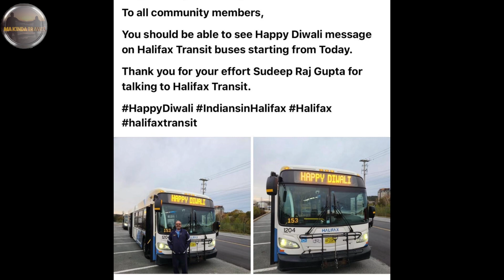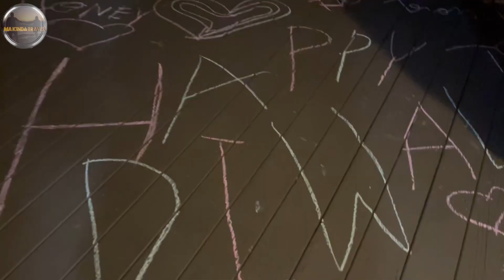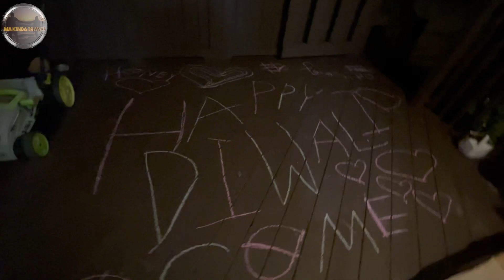Diwali Celebration in Canada|எங்கள் நண்பர்களுடன் தீபாவளி கொண்டாட்டம்|Halifax NS Tamil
In this Canada Tamil Vlog, We brought you the glimpse of Diwali Celebration. Hope you all Had wonderful Diwali.